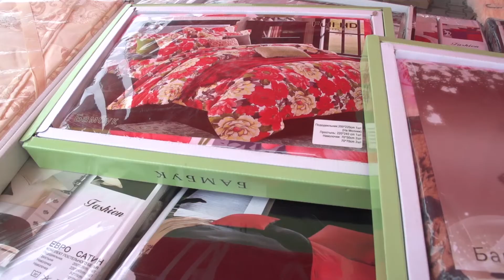Ярмарка Лучшие товары России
Налетай, торопись! Ярмарка "Лучшие товары России" вновь в Березниках! Чем завлекают иногородние гости в свои торговые ряды - расскажем далее.